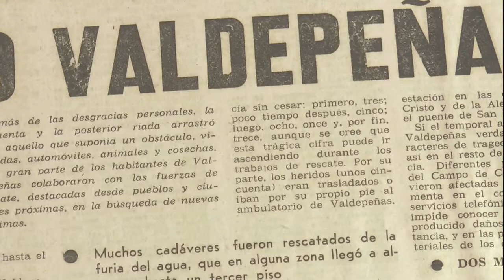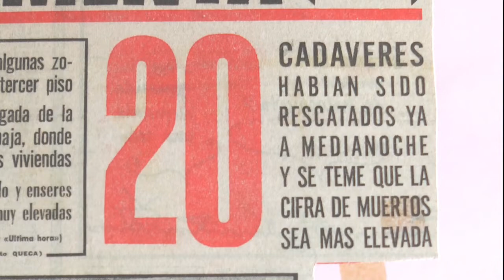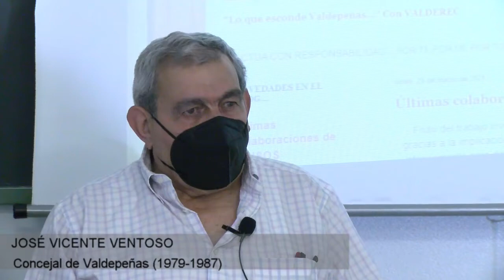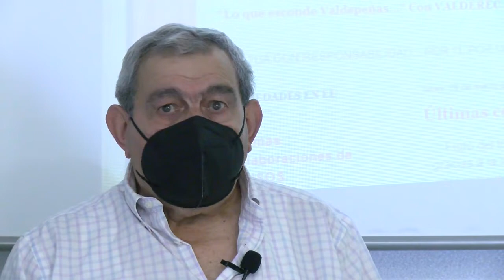ValdeRec y ORISOS presentan el programa 'Riada 1979', (Primer programa)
ValdeRec  en colaboración con la Asociación para la investigación y el desarrollo cultural (ORISOS), llevará  a cabo una serie de programas sobre la riada de 1979.

Para ello, contaremos con entrevistas de personas que vivieron aquel episodio en nuestra localidad acompañadas con fotografías cedidas e imágenes inéditas del primero de julio de 1979.

Esta serie de programas se emitirán el primer sábado de cada mes con una periodicidad de dos meses, el primero de ellos será el 1 de julio. Con esta serie de episodios el objetivo es dar a conocer más sobre este acontecimiento que marcó a Valdepeñas y sus gentes.

Gracias a los patrocinadores, Sistemas Valcom, Arquitectura e ingeniería Jesús Sánchez Mellado y Psicotécnicos Valdepeñas, sin ellos no podríamos realizar esta serie de programas.